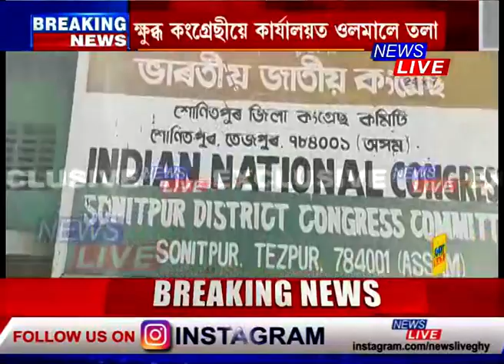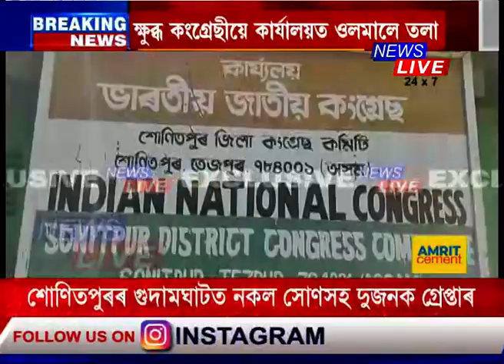নিৰ্বাচনৰ পূৰ্বে তেজপুৰ কংগ্ৰেছ কাৰ্যালয়ত লংকাকাণ্ড।ধনৰ বিনিময়ত টিকট দিয়াৰ অভিযোগ কংগ্ৰেছৰ বিৰুদ্ধে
🔴 🔴 পৌৰসভা নিৰ্বাচনৰ পূৰ্বে তেজপুৰ কংগ্ৰেছ কাৰ্যালয়ত লংকাকাণ্ড
🔴 ধনৰ বিনিময়ত টিকট দিয়াৰ অভিযোগ কংগ্ৰেছৰ বিৰুদ্ধে
🔴 কাৰ্যালয়ত তলা ওলমাই পৰিস্থিতি উত্তপ্ত কৰে টিকট প্ৰত্যশীয়ে